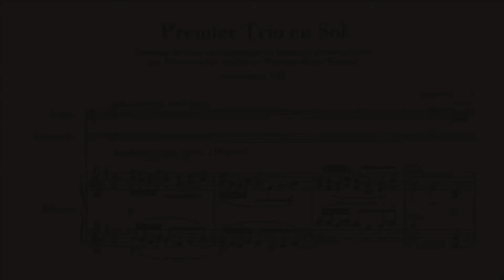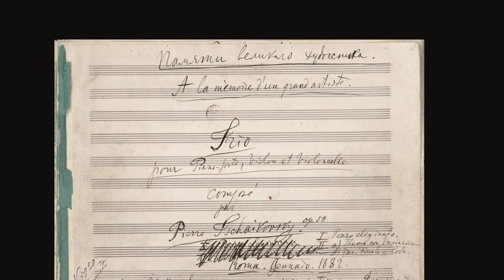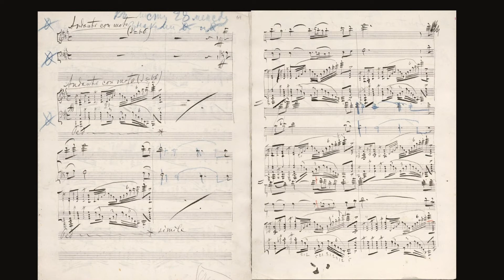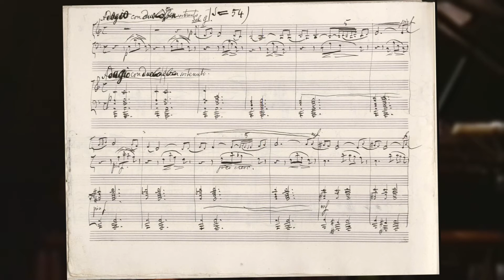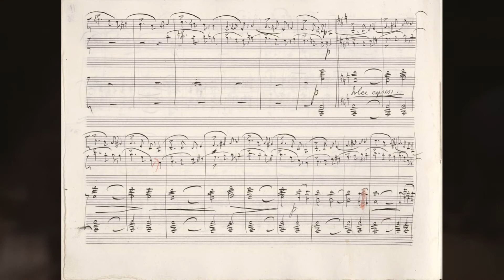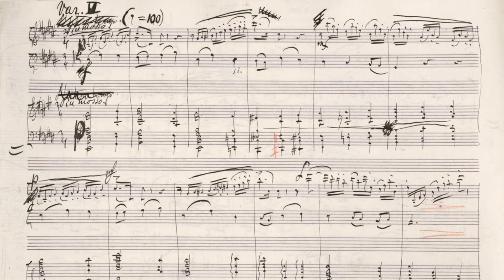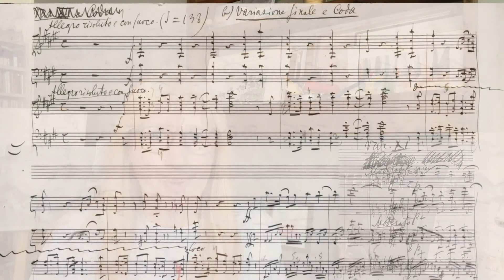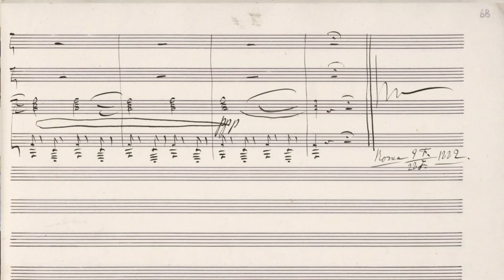Pré-concertcast : Michèle Larivière / Trio pour piano, violon et violoncelle op. 50 de Tchaïkovski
Janine Jansen, Mischa Maisky et Mikhaïl Pletnev donnent le ton de cette soirée Rencontres Inédites unique dédiée au trio pour piano, violon et violoncelle op. 50 de Tchaïkovski.